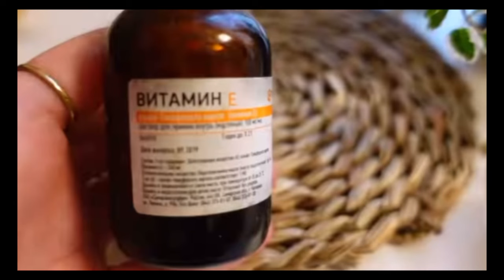ЖЕНЦИНЫ! ЕСЛИ в 60 хотите выглядеть на 35, ПРИГОТОВЬТЕ ЭТО ЧУДЕСНОЕ СРЕДСТВО!! от Морщин и Пятен !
ЖЕНЦИНЫ!  если в 60 хотите в
Выглядеть на 35, ПРИГОТОВЬТЕ  ЭТО ЧУДЕСНОЕ СРЕДСТВО!от Морщин и Пятен !